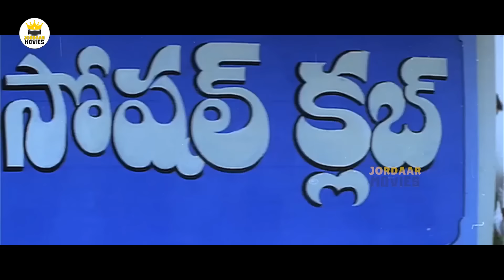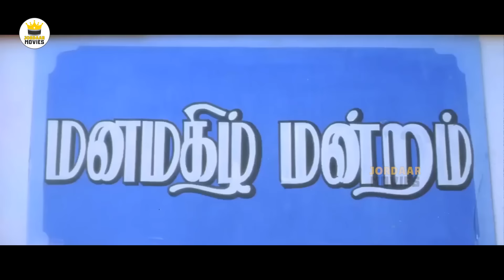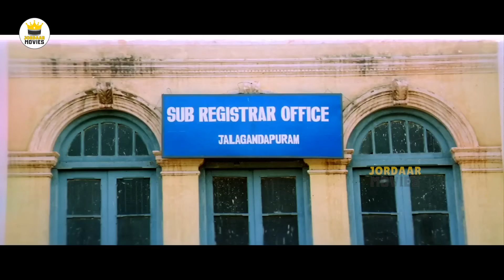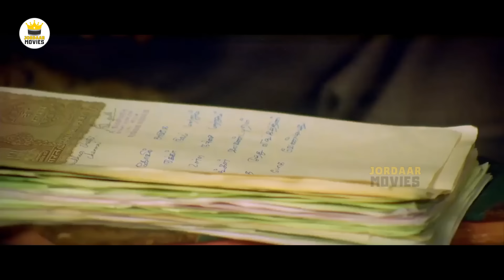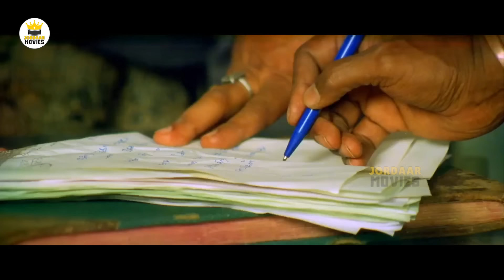రజినీకాంత్, సౌందర్య మరియు రమ్యకృష్ణ నటించిన ఇండస్ట్రీ హిట్ సినిమా | నరసింహ | Jordaar Movies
Watch రజినీకాంత్, సౌందర్య మరియు రమ్యకృష్ణ నటించిన ఇండస్ట్రీ హిట్ సినిమా | నరసింహ | Jordaar Movies